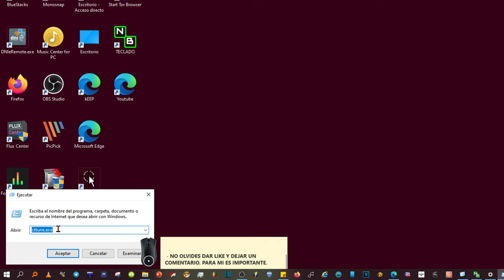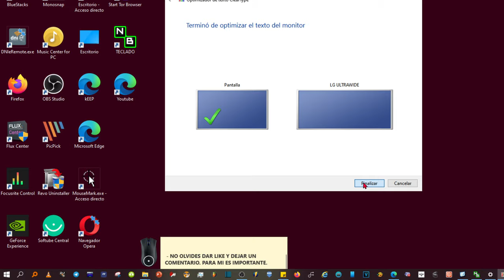Cómo VER MEJOR las LETRAS con ClearType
El propósito de esta función es reducir el desenfoque haciendo que el texto en la pantalla se vea cada vez más claro, mejorando así la legibilidad del texto en la pantalla en Edge. Para activar ClearType, debemos ingresar al cuadro "Ejecutar" en Windows 10, escribir cttune.exe y presionar "Enter".